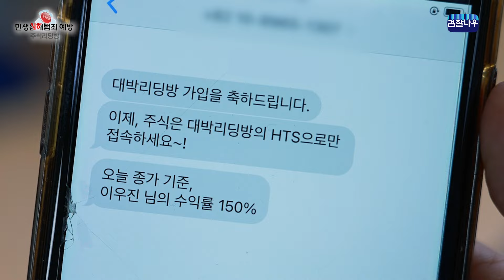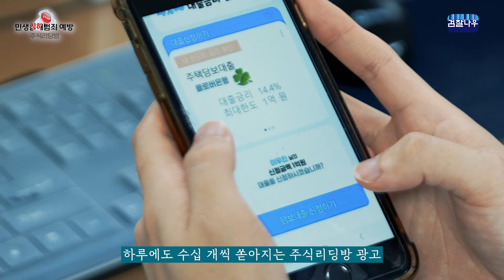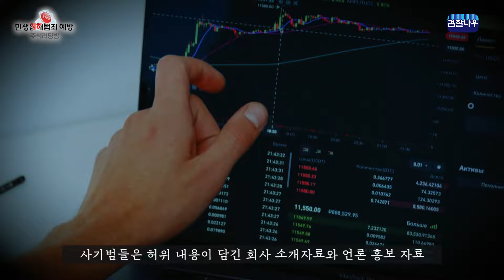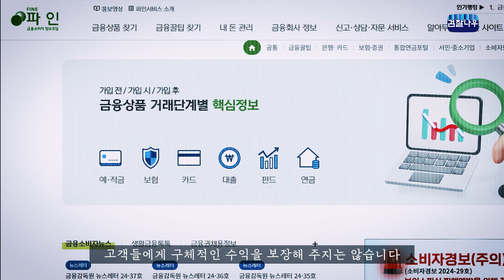[민생침해범죄 예방] 수익률 400%의 달콤한 유혹 '주식리딩방'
'전문가 인증', '높은 수익률', '미달 시 가입비 및 투자금 전액 환불' 등
안전한 투자라고 속여, 피해자를 모집한 불법 리딩방 사기 사건.
민생침해범죄! 더 이상 속지 맙시다!

04:16 조원하 검사 인터뷰
05:17  금감원 파인 사이트(유사투자자문업자 신고현황 조회) 안내